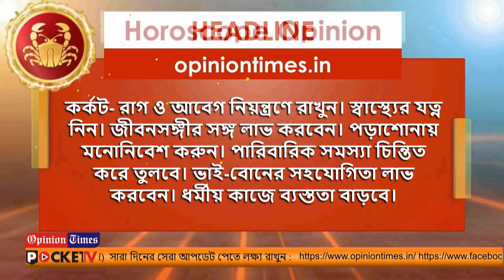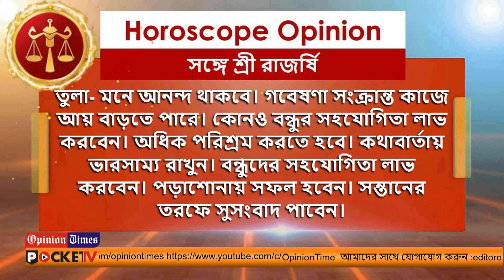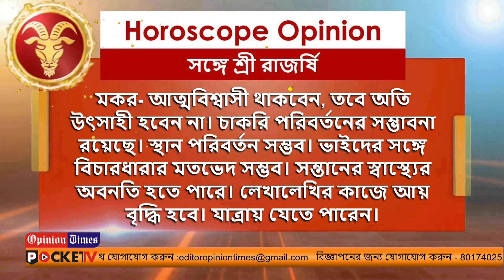horoscope opinion | 3rd February 2022 | Live Bangla News Tv | pocket tv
আজ বৃহস্পতিবার ৩ ফেব্রুয়ারির রাশিফল

সঙ্গে  শ্রী রাজর্ষি
(স্বর্ণপদকপ্রাপ্ত জ্যোতিষী ও রত্ন বিশারদ)

মেষ- অনর্থপাত।  মহিলা দ্বারা প্রতারিত। উদরপীড়ায় কষ্ট। জনপ্রিয়তা অর্জন করতে পারেন। সময়টা ভাল কাটবে। উদ্বেগ বৃদ্ধি।

বৃষ- ব্যবসায় লাভ। মানসিক পীড়া। দাম্পত্য সুখ। আশান্বিত। সৎসঙ্গে শান্তি লাভ। বিপদ মুক্তি। পরিশ্রম বৃদ্ধি। জনসেবায় ব্যস্ত।

মিথুন- নব উদ্যোগ। কৃষিতে লাভ। অলসতা বৃদ্ধি। আর্থিক উন্নতি হবে। পরিকল্পনায় বাধা। প্রেমের সম্পর্ক মধুর হবে। বৈরাগ্যভাব।

কর্কট- রাগ ও আবেগ নিয়ন্ত্রণে রাখুন। স্বাস্থ্যের যত্ন নিন। জীবনসঙ্গীর সঙ্গ লাভ করবেন। পড়াশোনায় মনোনিবেশ করুন। পারিবারিক সমস্যা চিন্তিত করে তুলবে। ভাই-বোনের সহযোগিতা লাভ করবেন। ধর্মীয় কাজে ব্যস্ততা বাড়বে।

সিংহ- চাকরির কারণে ভিন্ন কোনও স্থানে যেতে পারেন। পরিবার থেকে দূরে থাকতে পারেন। মনে দুশ্চিন্তা থাকবে। বন্ধুদের সহযোগিতা লাভ করবেন। অধিক পরিশ্রম করতে হবে। বাহন সুখ বাড়বে। ঝগড়া-বিবাদ এড়িয়ে যান।

কন্যা- আবেগ নিয়ন্ত্রণে রাখুন। মায়ের স্বাস্থ্যের যত্ন নিন। ব্যয় বাড়তে পারে। জীবনসঙ্গীর স্বাস্থ্যের অবনতি হতে পারে। স্বাস্থ্যের যত্ন নিন। আর্থিক পরিস্থিতি ঠিকঠাক থাকবে। পড়াশোনায় রুচি বাড়বে। ভাষা কঠোর হবে।

তুলা- মনে আনন্দ থাকবে। গবেষণা সংক্রান্ত কাজে আয় বাড়তে পারে। কোনও বন্ধুর সহযোগিতা লাভ করবেন। অধিক পরিশ্রম করতে হবে। কথাবার্তায় ভারসাম্য রাখুন। বন্ধুদের সহযোগিতা লাভ করবেন। পড়াশোনায় সফল হবেন। সন্তানের তরফে সুসংবাদ পাবেন।

বৃশ্চিক- বিড়ম্বনা। বুদ্ধিভ্রম। রক্তচাপে কষ্ট। মিত্র লাভ। সমস্যায় জড়িত হতে পারেন। মানসিক পরিবর্তন। স্বজনহানি। অপবাদ থেকে দূরে থাকুন।

ধনু- পরিবারে অপ্রয়োজনীয় বিবাদ হতে পারে। পরিবারের সমস্যায় মনোনিবেশ করুন। পুরনো বন্ধুর সঙ্গে পুনরায় যোগাযোগ স্থাপন করুন। আলস্য বাড়বে। জীবনসঙ্গীর স্বাস্থ্য বিকার সম্ভব। ব্যয় বাড়বে। মন অশান্ত থাকবে। আত্মবিশ্বাস কমবে।

মকর- আত্মবিশ্বাসী থাকবেন, তবে অতি উৎসাহী হবেন না। চাকরি পরিবর্তনের সম্ভাবনা রয়েছে। স্থান পরিবর্তন সম্ভব। ভাইদের সঙ্গে বিচারধারার মতভেদ সম্ভব। সন্তানের স্বাস্থ্যের অবনতি হতে পারে। লেখালেখির কাজে আয় বৃদ্ধি হবে। যাত্রায় যেতে পারেন।

কুম্ভ- মনে আনন্দ থাকবে। কথাবার্তায় ভারসাম্য বজায় রাখুন। দাম্পত্য সুখে বৃদ্ধি হবে। জীবনসঙ্গীর স্বাস্থ্যের যত্ন নিন। কাজের প্রতি উৎসাহিত থাকবেন। গাড়ির রক্ষণাবেক্ষণে ব্যয় হবে। আটকে থাকা টাকা লাভ করবেন। ব্যবসায় উন্নতির যোগ রয়েছে।

মীন- রাগ ও আবেগ নিয়ন্ত্রণে রাখুন। পড়াশোনায় সতর্ক থাকুন। ব্যবসায় উন্নতি সম্ভব। আয় বৃদ্ধি হবে। পরিবারের সমস্যা চিন্তিত করে তুলবে। ব্যয় বাড়বে। পরিবারে ধর্মীয় আয়োজন হতে পারে। দীর্ঘদিন ধরে আটকে থাকা কাজ পূর্ণ হবে।

আপনি আমাদের সাথে কথা বলতে যোগাযোগ করুন ৬২৯০৯৪১৪১৮ /৮২৭৪৯২৪৫১৭